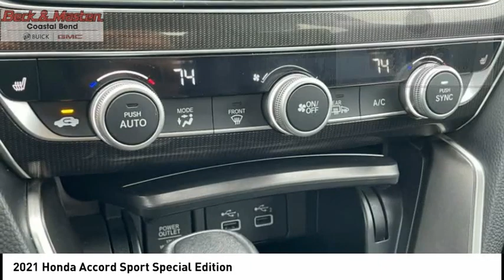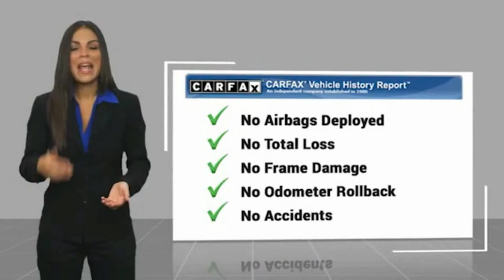2021 Honda Accord 1276150A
2021 Honda Accord Sport Special Edition

Don't miss this 2021 Honda Accord. It's equipped with great features. You'll want to take this vehicle home. Make a great choice today.